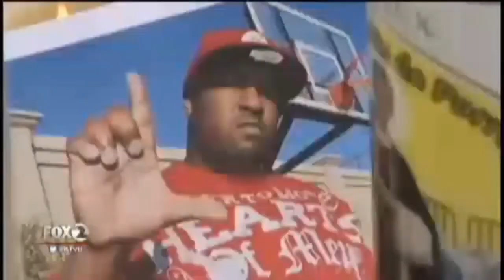The Truth About THE JACKA Hit In Oakland | Was Street Justice Served?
My Story: STARSTATUS CHRIS is a Kansas based Media Personality/Vlogger who has worked with the likes of, Shawty Lo, Tech N9ne (Strange Music), BERNER (Taylor Gang) Gunplay of (Maybach Music) J.Stalin, The JACKA, Yukmouth, Jody Breeze, Lil Chuckie (Young Money) OMG Girlz, and much more. The scope of the Starstatus Chris Podcast is to provide many entrepreneurs with a platform to talk about a host of topics freely and to connect them with their fan base organically.

The scope of the Starstatus Chris brand is to provide many entrepreneurs/entertainers with a platform to talk about a host of topics freely & candidly in order to connect them with their fans in the most organic way.